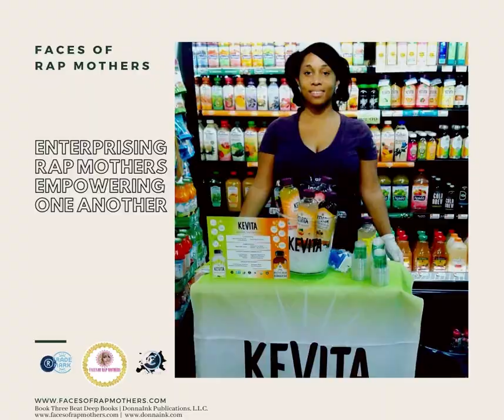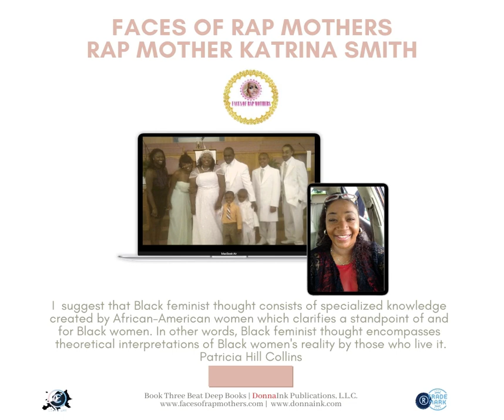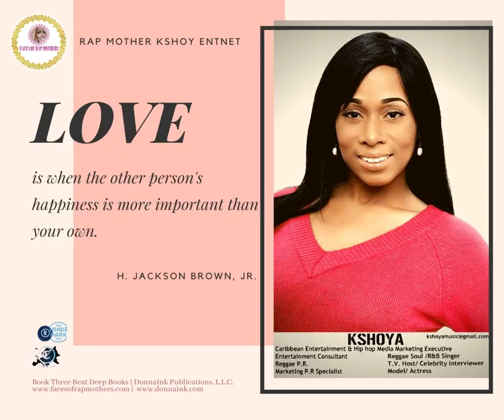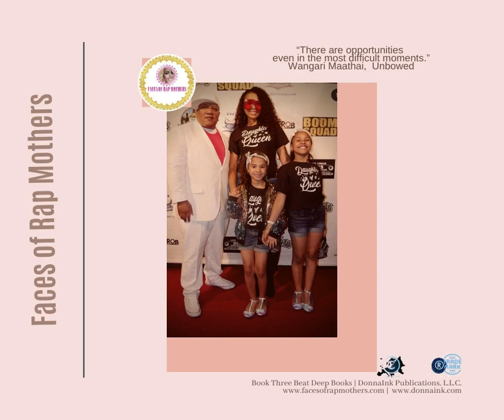Faces of Rap Mothers from Book Three